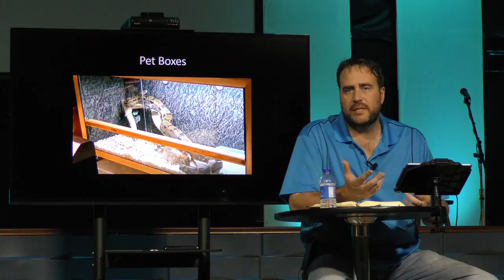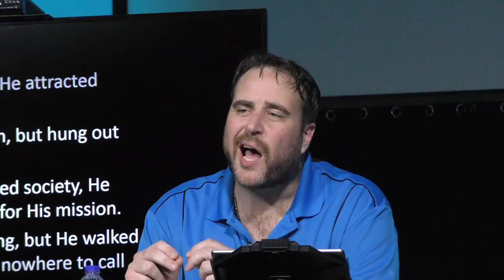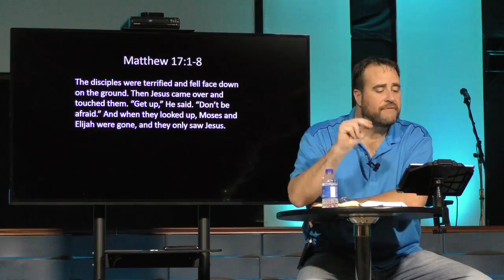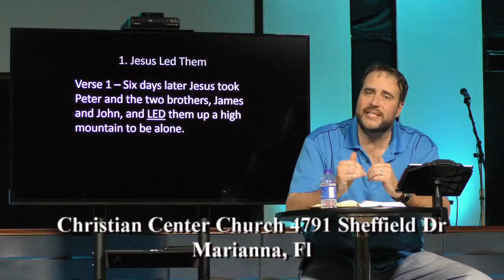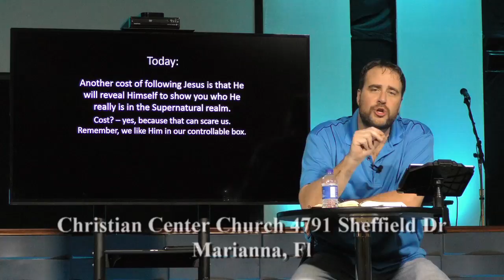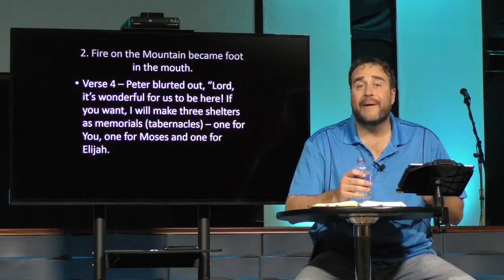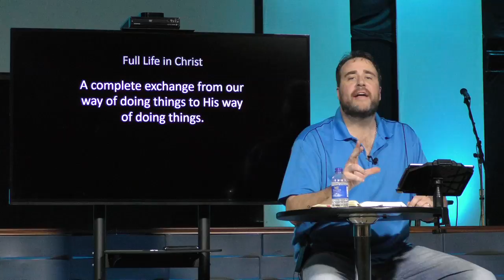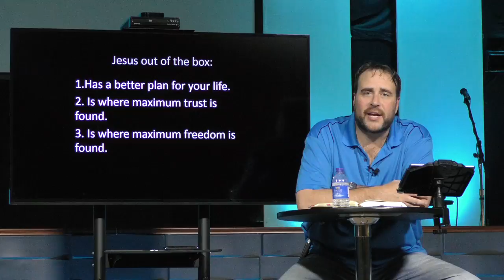Jesus in A Box